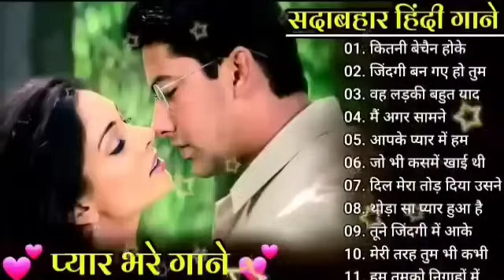हिंदी सदाबहार गाने ❤️ Evergreen Hit Songs 💞| 🌹अल्का याग्निक🌹 | उदित नारायण | evergreenhits Music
हिंदी सदाबहार गाने ❤️ Evergreen Hit Songs 💞| 🌹अल्का याग्निक🌹 | उदित नारायण | evergreenhits | Music Gallery

90's 80's Songs || सदाबहार गाने || Evergreen Songs ||Udit Narayan & Alka Yagnik Songs
80's70's90's सदाबहार हिंदी गाने अलका याग्निक सॉन्ग कुमार सानू गीत Purane Gane mp3 अलका याग्निक सॉन्ग
80's70's90's सदाबहार पुराने गाने Alka Yagnik Best Song @सानू गीत
गीत, मेरे दिल को छुआ भारतीय, Hindi sad song superhit, Kumar
Sanu Alka Yagnik Udit Narayan sad song अलका याग्निक उदित नारायण
अलका याग्निक वीडियो सॉन्ग, अलका याग्निक aur kya
अलका याग्निक aa jaana aa jaana, अलका याग्निक akhiyaan milaoon kabhi from raja
अलका याग्निक chand ke paar chal o
अलका याग्निक chunri
बॉलीवुडदर्द भरेगीत
bewafa songa
बॉलीवुडदर्द भरेगीत
अनुराधा पौडवालसदाबहारगाने
Mukesh Dard bharenagmegane
दर्द भरेनगमेगाने मुकेश
# सुपरहिट हिंदी गाने
सदाबहार पुराने गाने
बॉलीवुडदर्द भरे गीत
अनुराधा पौडवाल सदाबहार गाने
MukeshDard bharenagmegane
मुकेश के गाने
दर्द भरेगीत
टर्ट भरनगमेगानेमकेश